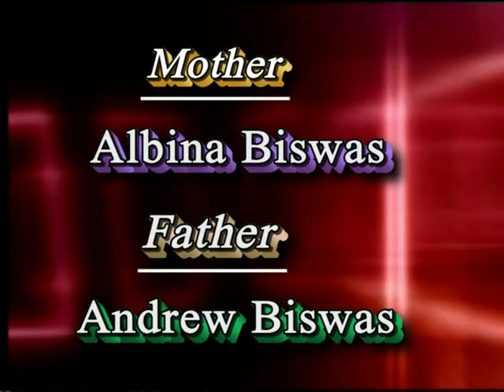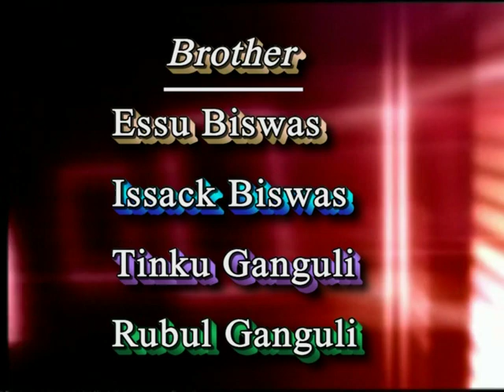Issac Weds Helen/Christian Marriage/Saadi-Part-1